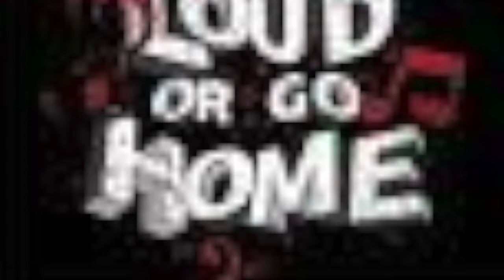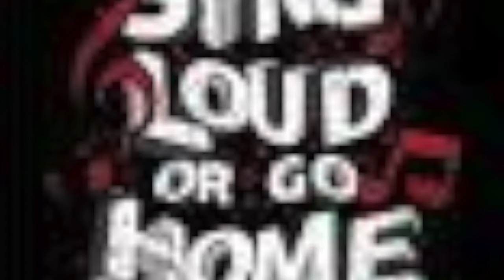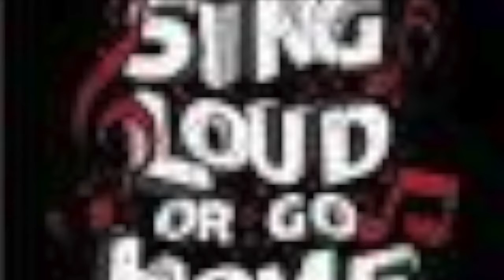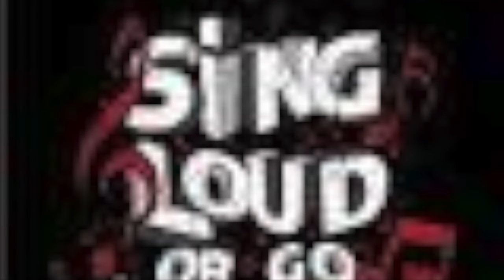Something Tells Me SOP I